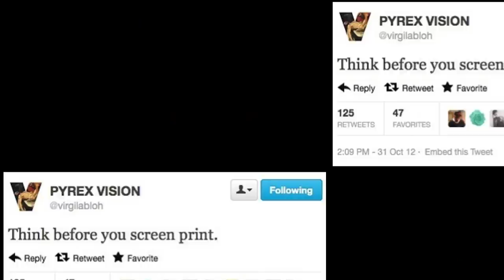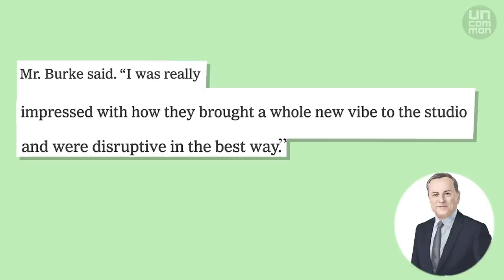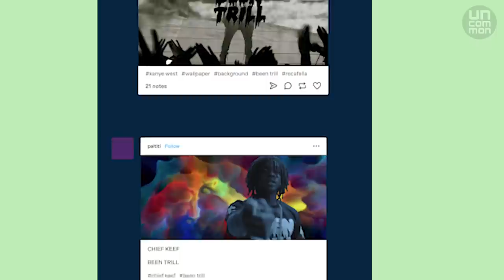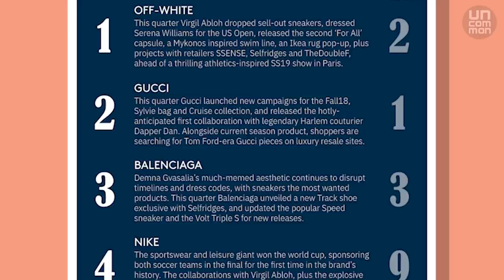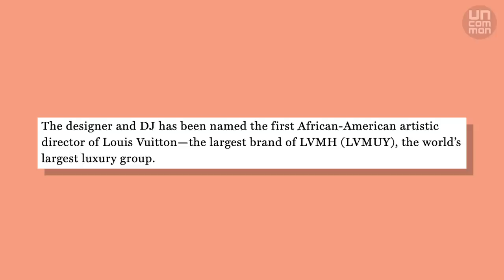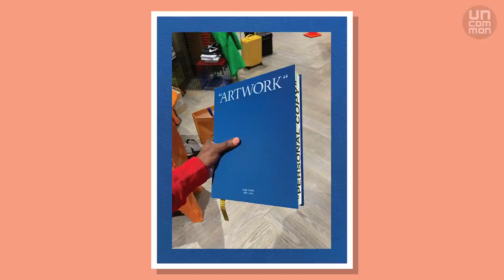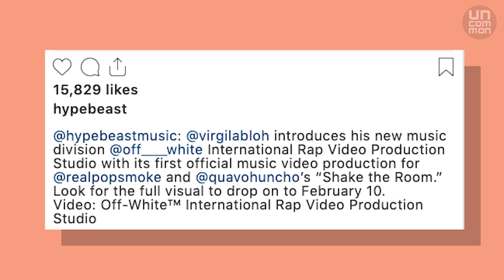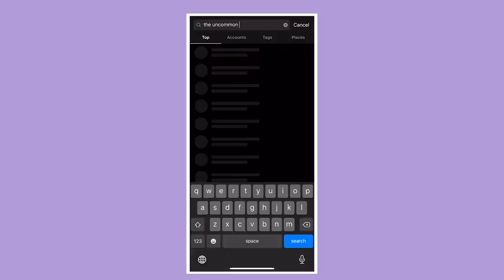The Story of Virgil Abloh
Virgil Abloh is arguably the most recognizable figure in fashion today. His influence is undeniably powerful due to the privilege of working with Kanye West, which has lead him to more creative opportunities in Music, Fashion, & Art. Starting from interning at Fendi, and teleporting to now Louis Vuitton. In this documentary we've discovered how Abloh was destined to become the true genius he is.

(ALL RESOURCES ARE CREDITED IN THE VIDEO)